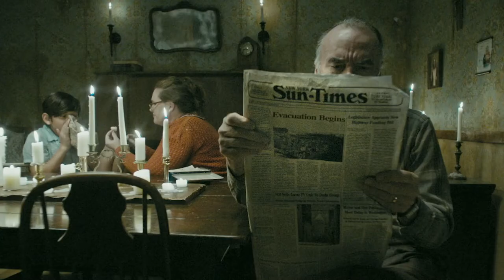DARKNESS IN TENEMENT 45 (2020) Trailer HD Drama, Horror, Thriller Movie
Sixteen-year-old Joanna has been living with her overbearing Aunt Martha in a low-income NYC tenement building ever since a violent outburst left her fighting a feeling she can only describe as the "darkness." Little did she know that weeks after moving in, a biological threat from the Soviet Union would leave the building boarded up and the tenants locked inside. It's been one month since they were first sequestered. With food dwindling and Martha's controversial role as leader expanding, Joanna realizes that she must face both her darkness and her aunt in order to save the tenants. But can she take on the leadership without letting the darkness take over her entirely?

Director: Nicole Groton
Writer: Nicole Groton
Stars: Nicole Tompkins, David Labiosa, Melissa Macedo
1h 35min | Drama, Horror, Thriller | 3 November 2020 (USA)